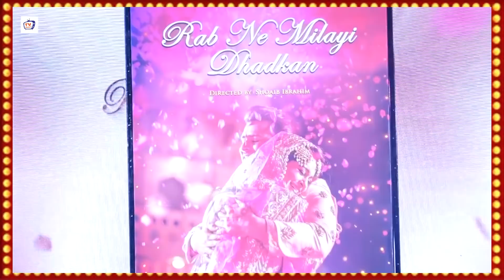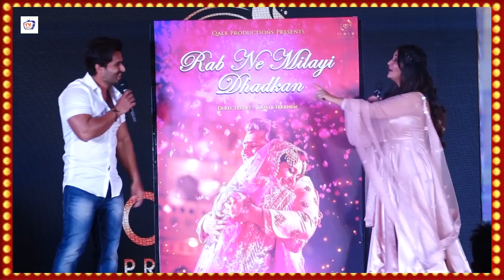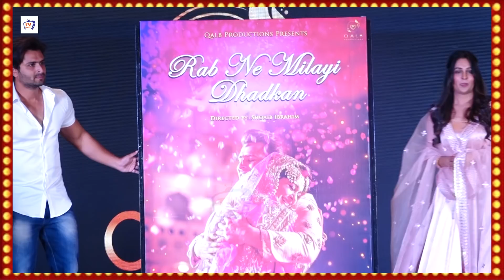Dipika Kakar And Shoaib Ibrahim "Rab Ne Milayi Dhadkan" New Song Launch With Sister Saba Ibrahim